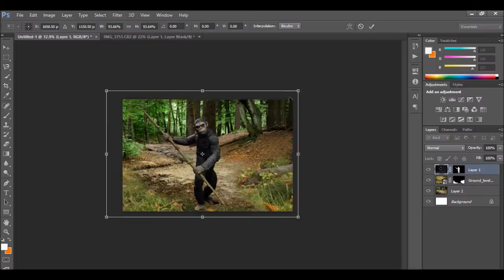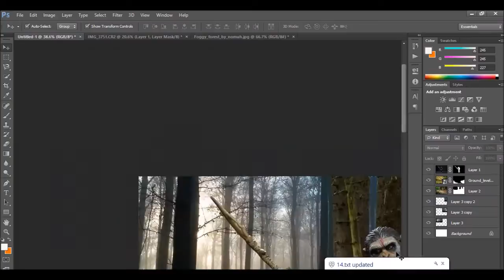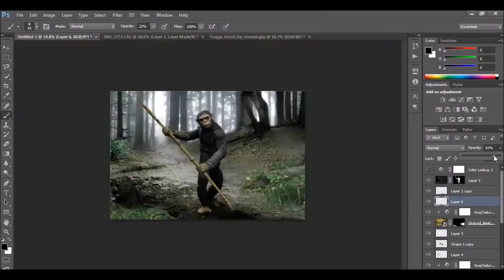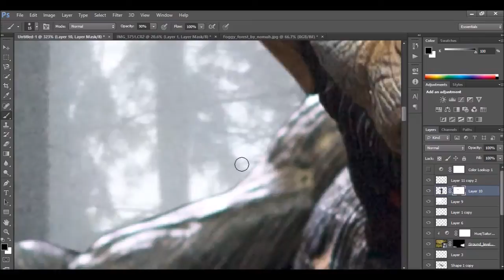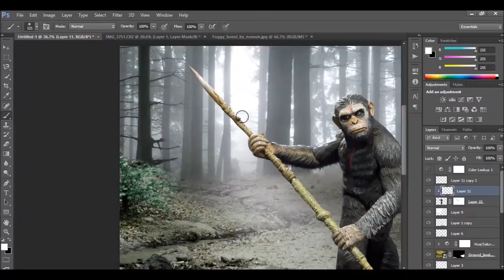NECA CAESAR Photoshop Speed Art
Photoshop speed art video of Action figure NECA - Caesar Dawn of the planet of the apes.

Credits
Image stocks:

Music
- Jingle Punks - Earthy Crust
- Jingle Punks - Echinoderm Regeneration